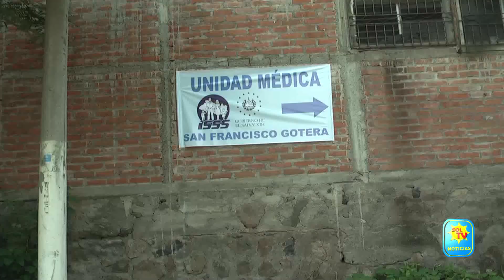UNIDAD MEDICA DEL ISSS CAMBIARA DE UBICACION EN SAN FCO GOTERA